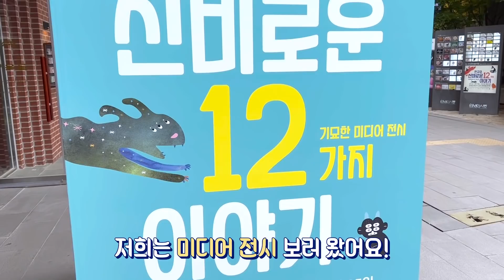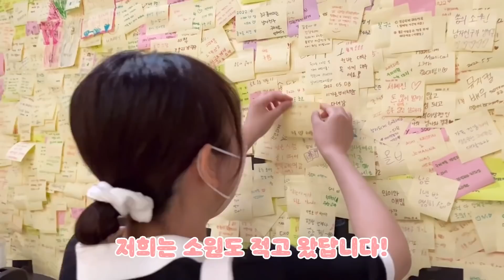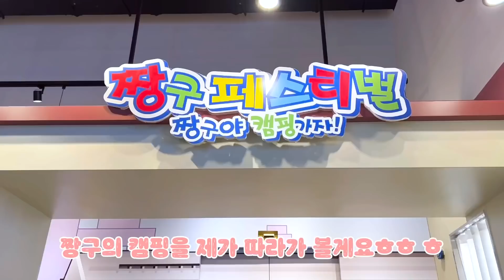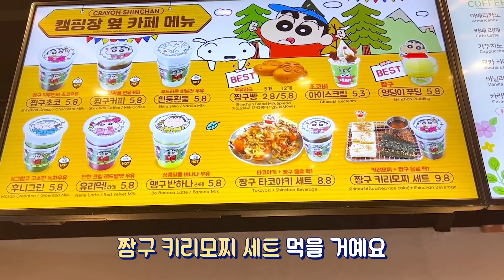🏫학교 친구랑 다녀온 ☕️짱구카페&전시회! 🤳인생사진 다 찍고왔ㄷr .. 주말로그 come on~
오늘은 친구랑 같이 요즘 완전 핫한 핫플들을 다녀왔어용!
짱구카페랑 인사동 전시회 ~!!
아주 인생사진들 건지기 바빴던 날 ㅜㅜ ㅋㅋㅋ
채소분들이 친구분들이나 가족과 놀때 조금이라도 도움이 됐음 좋겠네용 ㅎㅎ
다음 영상은 더 좋은 영상으로 찾아뵙겠습니다~!